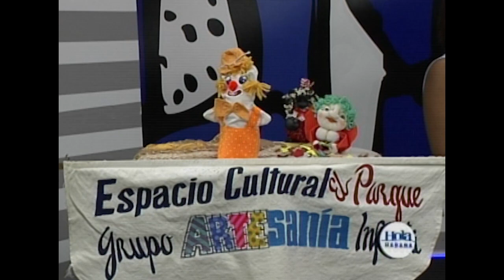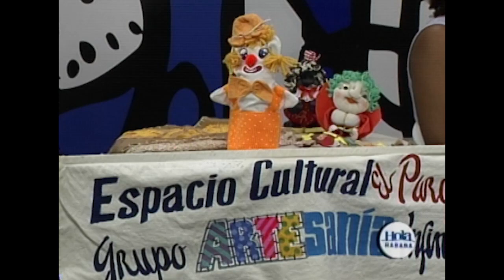Sobre la Jornada de la Cultura en el municipio 10 de Octubre, se conversa en la revista HolaHabana.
En la revista Hola Habana de la emisión de ayer se ofrecieron detalles  sobre lo que acontecerá en la edición  46 de la Jornada de la Cultura en el municipio 10 de Octubre, que tendrá lugar del 28 al 03 de noviembre. Con Olga Lay, narradora y promotora cultural del consejo Tamarindo y Thais Hernández, comunicadora de este municipio, conversamos al respecto.